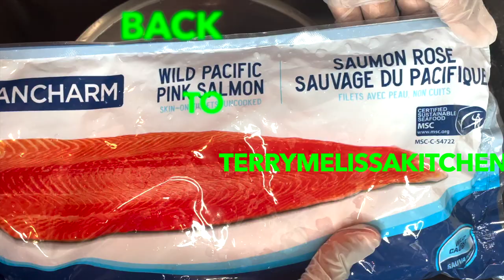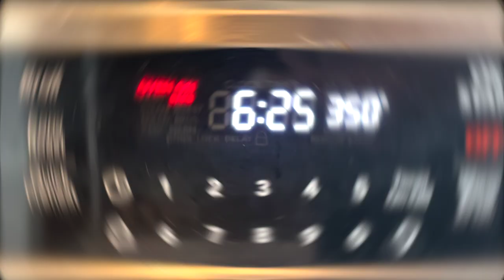Oven Baked Salmon / Easy Recipe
Watch Me Cook This Delicious Oven Baked Salmon😋

INGREDIENTS;
Wild Pacific Pink Salmon(Skin On Fillets) -1320g
1 Tbsp Grated Ginger
1 1/2 Cup Soy Sauce
1/3 Cup Oyster Sauce
1 Cube Of Vegetable Bouillon
1 1/2 Tbsp Of Sesame Oil
1 Red Onion
Half Of A Lemon (Cut Into Slices)
3 Mini Bell Peppers
5 Garlic Cloves (Minced)
1/2 Tsp Black Pepper
A Pinch Of Salt
Parsley For Garnishing

Cooking IG - @terrymelissakitchen
Fitness IG - @bsupremefitness
Wellness IG - @terrymelissawellness